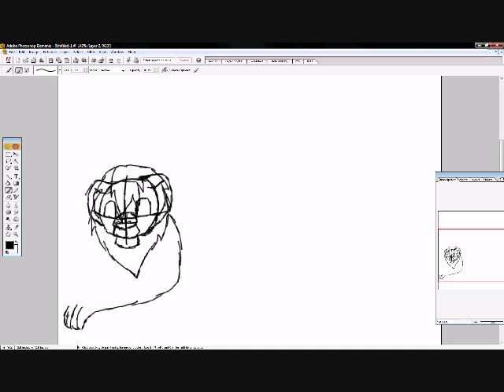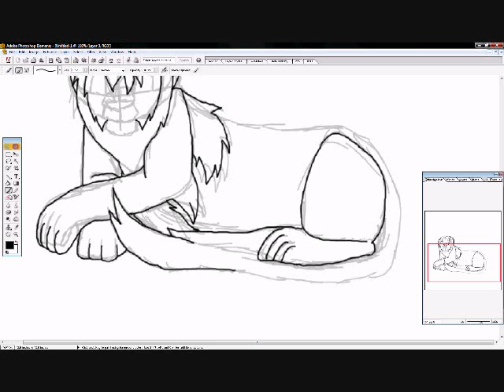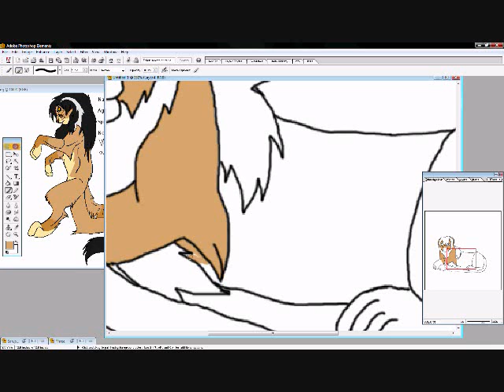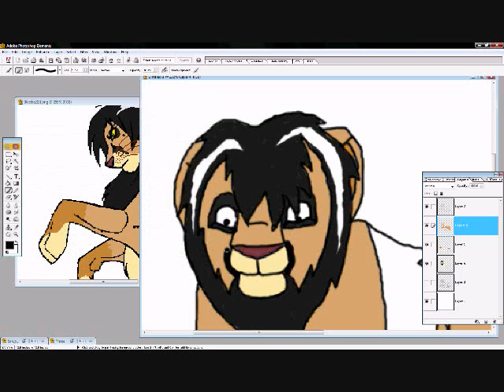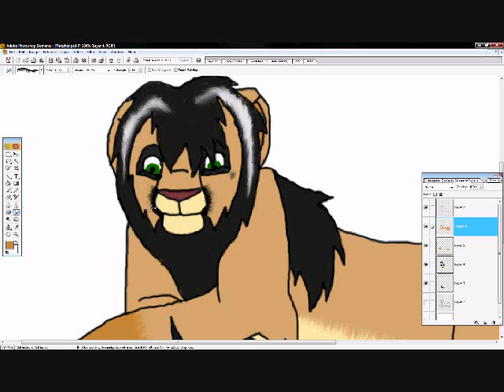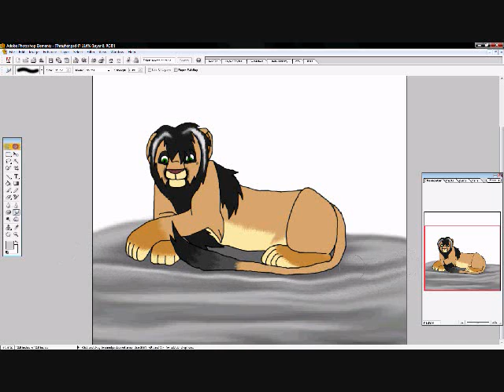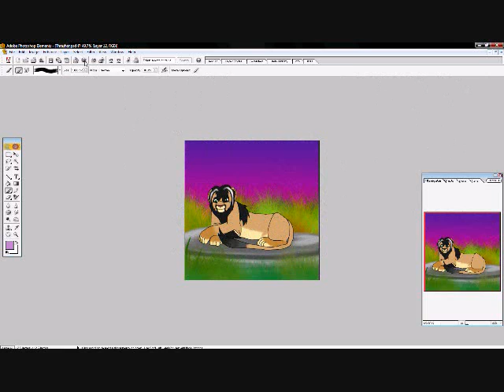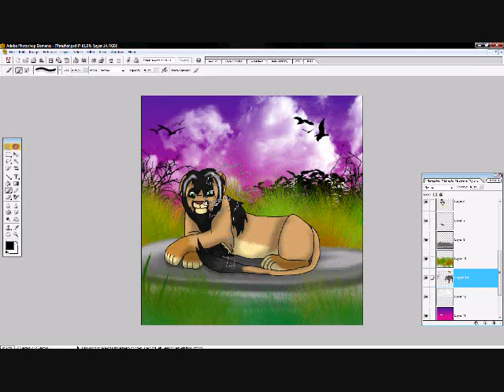Blackie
Blackie done for Thrasher
??? (Will put track here when I find out.. Need to refind it...)
Amethyst - Yoshiki

These videos are purely done by request of the sole owners of the characters. No one else may use the video/art/characters for their own use without my permission or permission of the owners of the characters. These characters are purely fan-art work derived from the Disney's the Lion King and is in no way associated with TLK. PLEASE do not use without persmission.